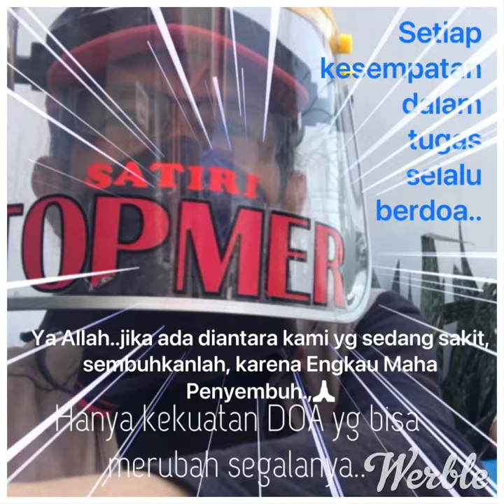Kekuatan DOA ~ SatGas Covid-19 ~ TOPMER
Hanya kekuatan DOA yg bisa merubah segalanya..🙏 SatGas Covid-19 ~ TOPMER